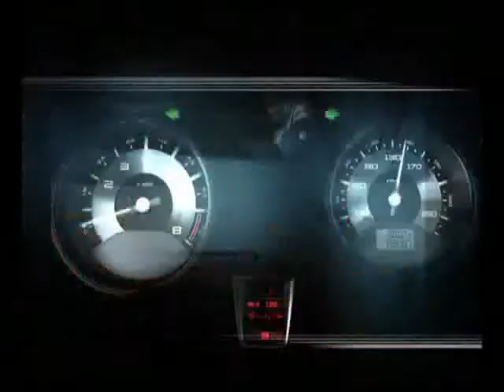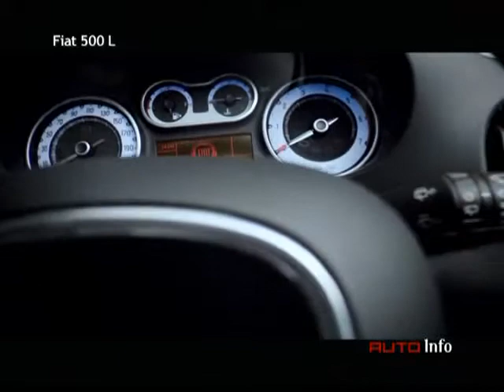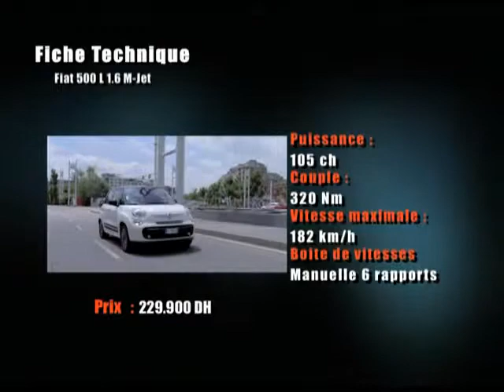Episode 13 / Partie 4 - Auto info